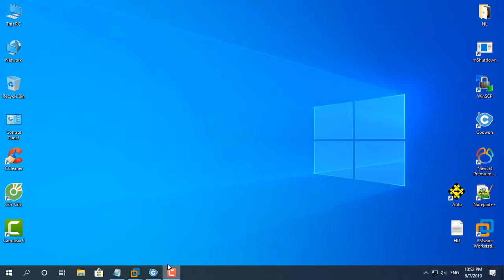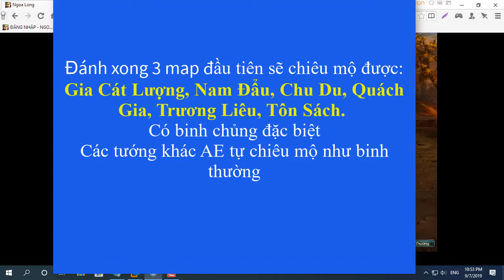Update binh chủng mới(07/09/2019)(Ngọa Long Offline)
Mod lại toàn bộ skill và binh chủng mới và đẹp nhất hiện nay.
Các tướng được mod lại binh chủng đặc biệt
Dự định bản update tiếp theo là mình sẽ mod và thêm các map mới cho AE. Cảm ơn tất cả AE đã ủng hộ.